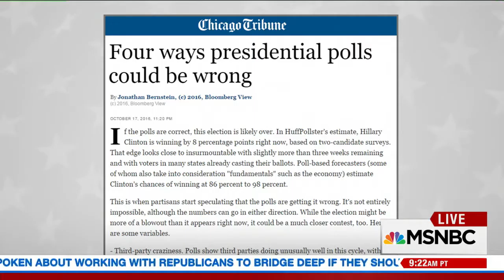Republicans face challenges in down ballot elections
This testimony was so bad it was painful to watch. Lynch came across as a stonewalling bumbling idiot. This is going to really hurt Hillary. Trump will be all over this, as will the American people. Clinton is finished